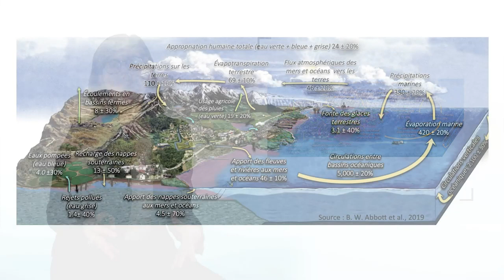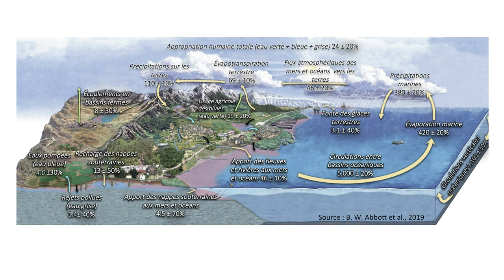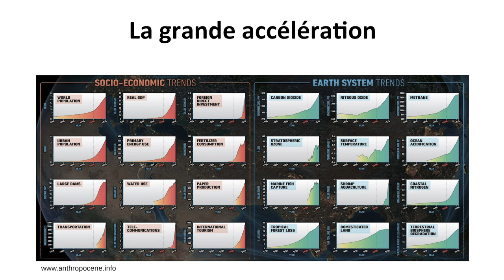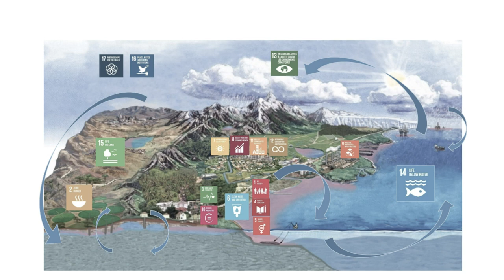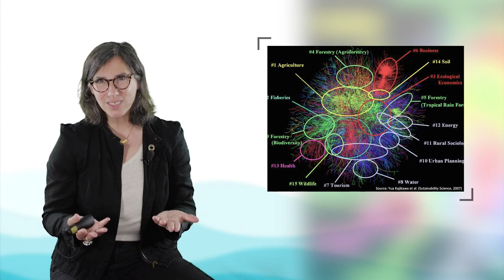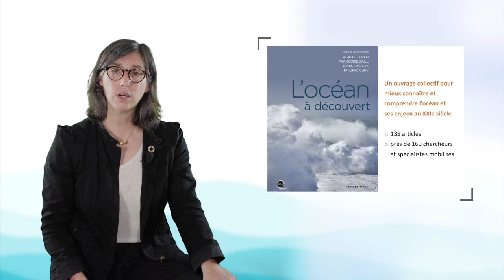Un océan complexe et vulnérable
Agathe Euzen, directrice de recherche au CNRS, parle dans cette vidéo de la complexité et de la vulnérabilité de l'océan. Elle rappelle que cet océan est avant tout un système dynamique, interagissant avec les autres composantes de la planète comme par exemple l'atmosphère ou les continents. Puis, dans l'optique d'une préservation de ce bien commun, elle en appelle à une intégration de tous les Objectifs de Développement Durable et à une mobilisation pluridisciplinaire de la recherche scientifique.